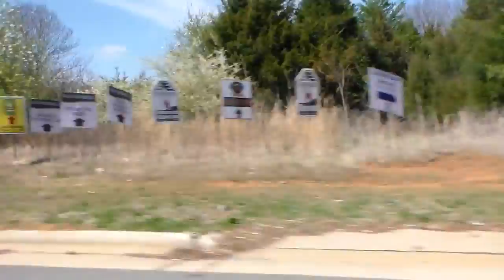Indian Land - Fort Mill - Lake Wylie #9